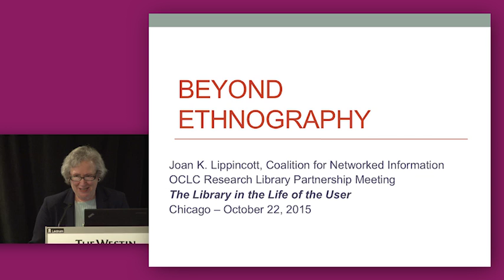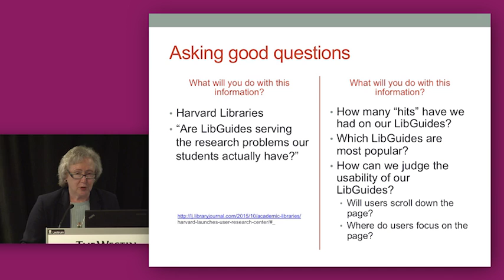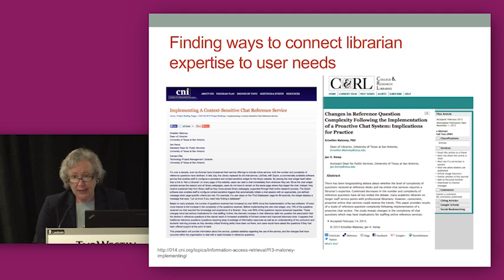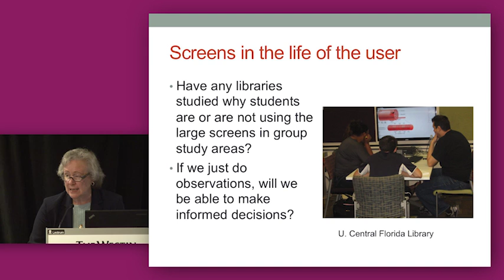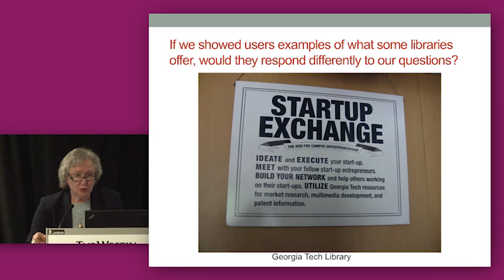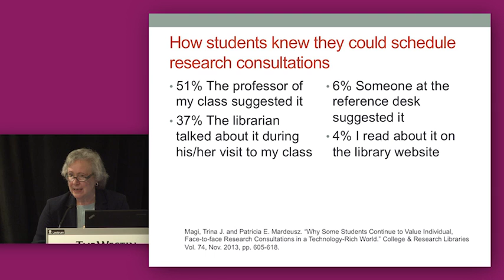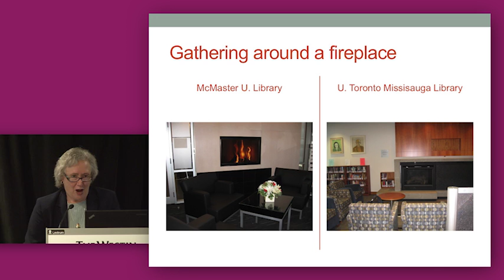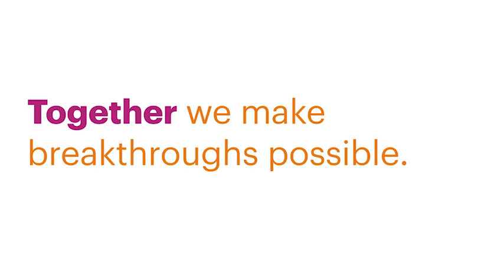Beyond Ethnography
This is a recording of the “Beyond Ethnography” presentation that Joan Lippincott, Coalition for Networked Information gave at the Library in the Life of the User meeting that took place in Chicago 21-20 October 2015.  Download the slides and learn more about this event